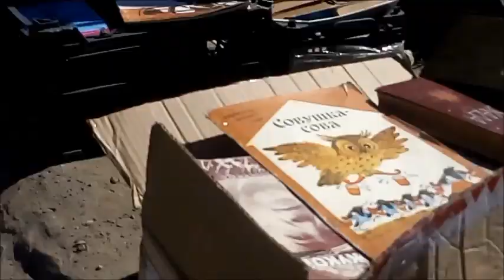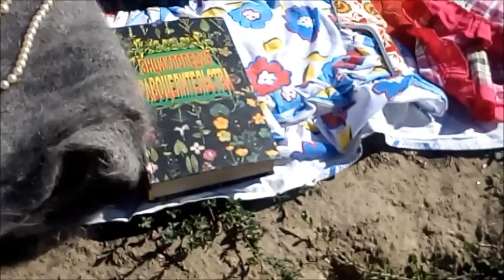Барахолка на Дар Горе в Ворошиловском районе Волгограда летом 2022 года ч36 Flea market in Volgograd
Барахолка на Дар Горе она же Кинотеатр Мир в Ворошиловском районе Волгограда летом 2022 года.
Flea market on Dar Gora aka Mir Cinema in the Voroshilovsky district of Volgograd in the summer of 2022
2022 年夏天伏尔加格勒 Voroshilovsky 区 Dar Gora 又名 Mir Cinema 的跳蚤市场
Flohmarkt auf Dar Gora alias Mir Cinema im Woroschilowsky-Viertel von Wolgograd im Sommer 2022
2022 年の夏、ヴォルゴグラードのヴォロシロフスキー地区にあるダル ゴラ別名ミール シネマのフリー マーケット
Marché aux puces sur Dar Gora alias Mir Cinema dans le quartier Vorochilovsky de Volgograd à l'été 2022
2022년 여름 볼고그라드의 보로쉴로프스키 지구에 있는 다르 고라 일명 미르 시네마의 벼룩 시장
Mercado de pulgas en Dar Gora aka Mir Cinema en el distrito Voroshilovsky de Volgogrado en el verano de 2022
سوق السلع المستعملة في دار جورا الملقب بسينما مير في منطقة فوروشيلوفسكي في فولغوغراد في صيف عام 2022
Mercado de pulgas em Dar Gora, também conhecido como Mir Cinema, no distrito de Voroshilovsky, em Volgogrado, no verão de 2022
2022 की गर्मियों में वोल्गोग्राड के वोरोशिलोवस्की जिले में डार गोरा उर्फ ​​मीर सिनेमा पर पिस्सू बाजार
Mercato delle pulci su Dar Gora aka Mir Cinema nel quartiere Voroshilovsky di Volgograd nell'estate del 2022
2022 کے موسم گرما میں وولگوگراڈ کے ضلع ووروشیلووسکی میں ڈار گورا عرف میر سنیما پر پسو بازار
Барахолка на Дар Горі вона ж Кінотеатр Мир у Ворошилівському районі Волгограда влітку 2022 року
Волгоградтың Ворошиловский ауданындағы Дар Гора ака Мир кинотеатрындағы барахолка 2022 жылдың жазында
Volgogradning Voroshilovskiy tumanidagi Dar Gora aka Mir kinoteatridagi buyum bozori 2022 yil yozida
Бозори барахолхона дар кинотеатри Дар Гора ба номи Мир дар ноҳияи Ворошиловскийи Волгоград тобистони соли 2022
Pchli targ na Dar Gora, czyli kino Mir w Wołgogradzkiej dzielnicy Woroszyłowskiego latem 2022 r.
بازار کک در دار گورا یا سینمای میر در منطقه وروشیلوفسکی ولگوگراد در تابستان 2022